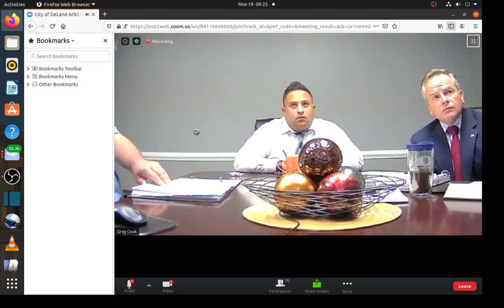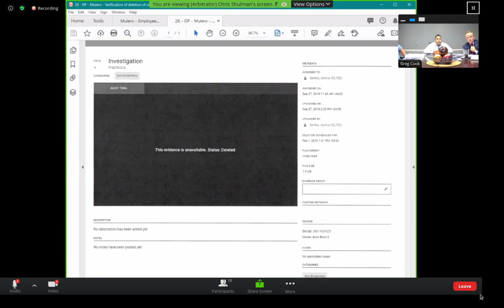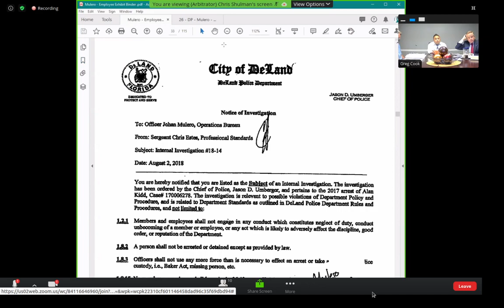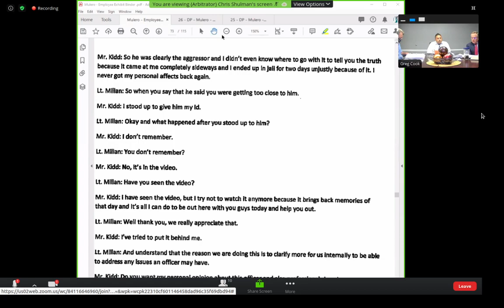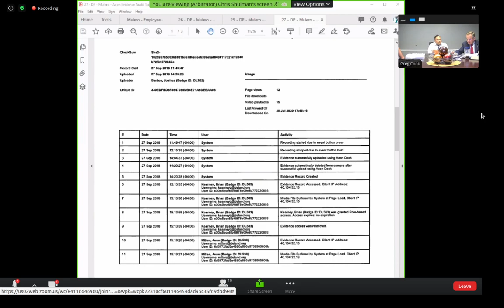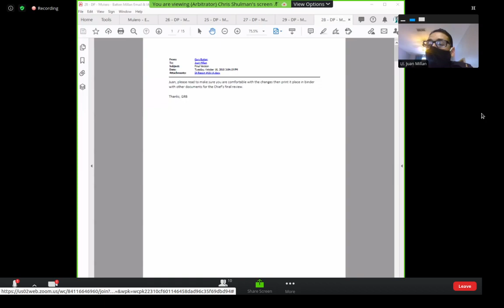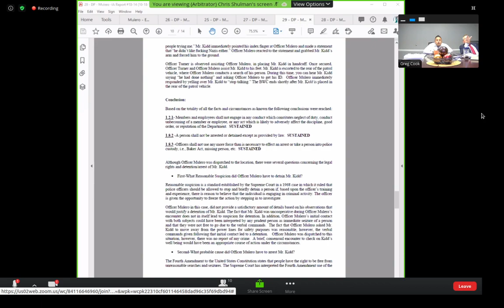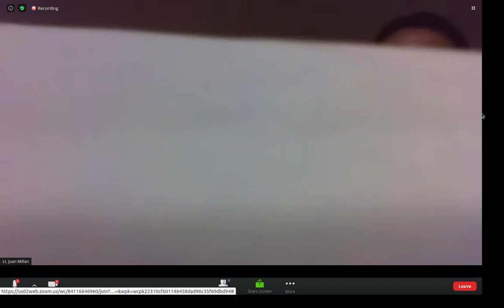mulero1119201of3 Ofc. Mulero's Arbitration Hearing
Ofc. Mulero's November 2020 Arbitration Hearing (DeLand, Florida) 1 of 3